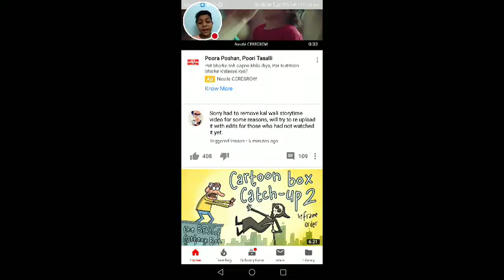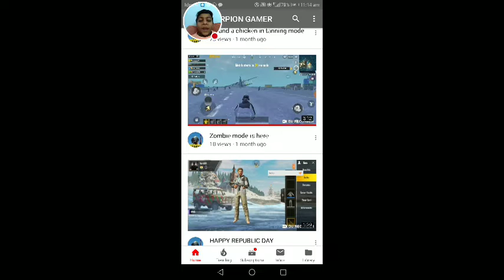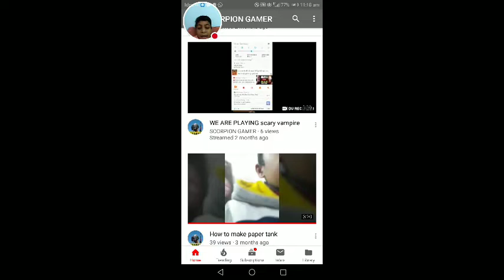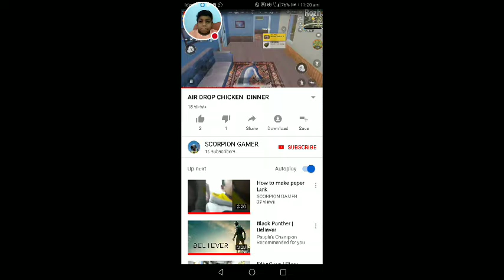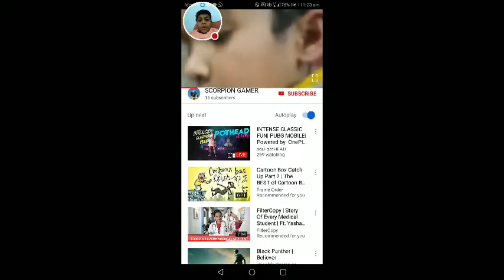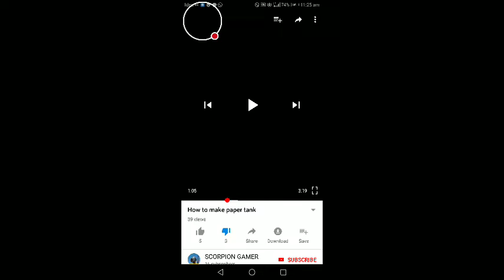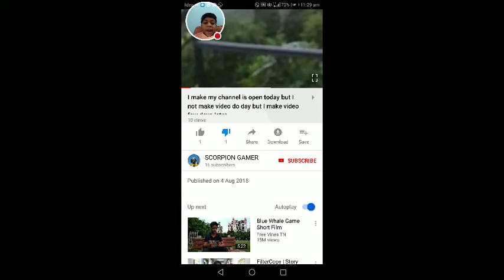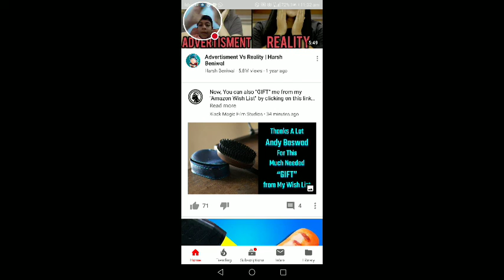My 4th roast on clash with cyborg ( scorpion gamer)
Watch me roast him